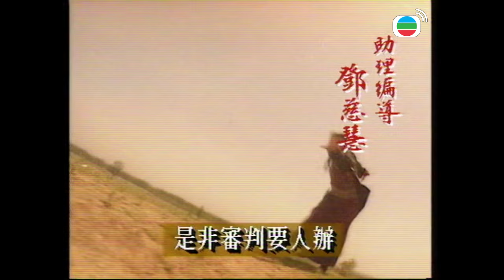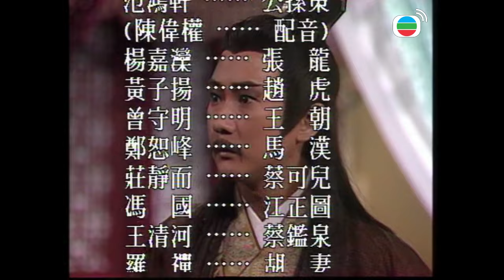【ATV金超群主演包青天】包青天 Justice Pao 31/160 | 鐵面無私黑面判官 | 金超群、呂良偉、范鴻軒 | 古裝 | 粵語 | ATV 經典劇集 | Asian TV Drama